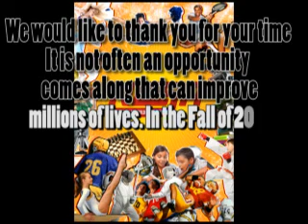NESA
NESA Profile